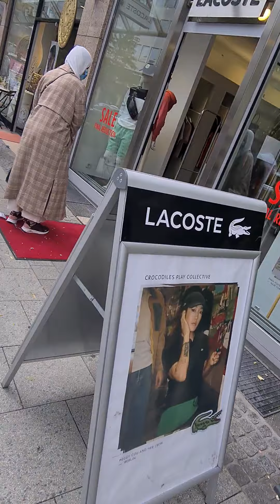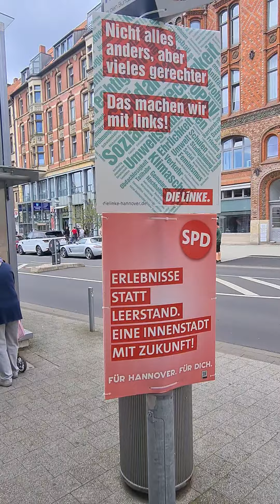4. Oktober 2021